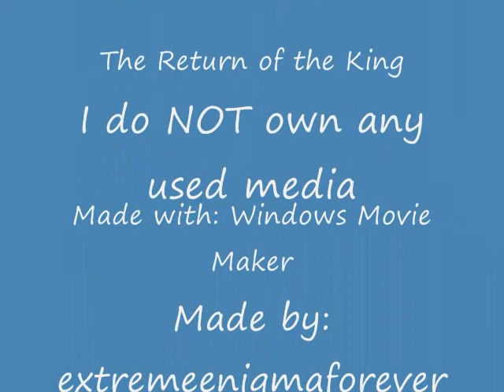Anywhere.wmv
Inspired by fasedown